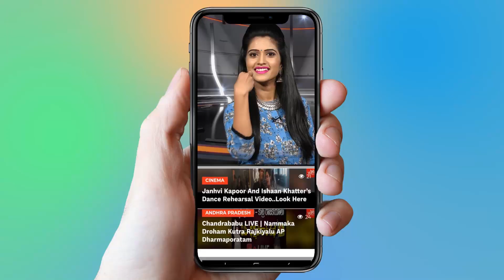Korukanti Chander Election Campaign in Ganga Nagar Ramagundam | Telangana Elections 2018 | YOYO TV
1.   Actress Ranjitha Nityananda Swamy Video Confirmed..

2 . Telangana Congress Third MLA List | Mahakutami | Revanth Reddy | Telangana

3.  Is Telangana Congress MLA Candidates List For Telangana Assembly Elections 2018 Confirmed?

4. Rahul Gandhi Speech at Kamareddy @Telangana Congress Public Meeting

5. 2050 లో ఊహించని విధంగా మనిషి జీవితం

6.  Mangli Songs | Mangli Excellent Performance at ATC 2018

7. Folk Singer Sai Chand Songs on Revanth Reddy at TRS Meeting - Kodangal

9. Madhu Priya Song Performance & Anchor Udaya Bhanu Dance at World Telangana Convention

10. Interesting Facts About Teenmar Mangli